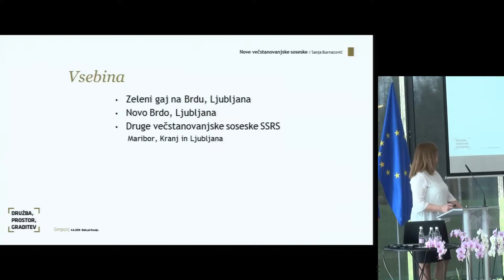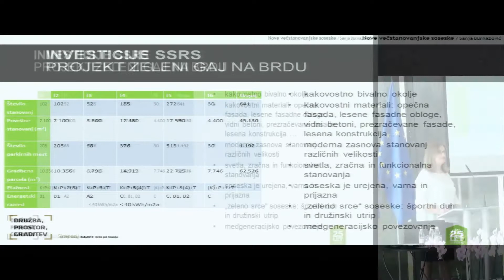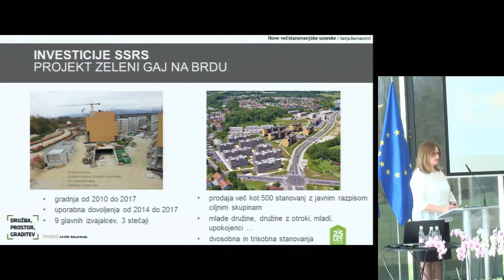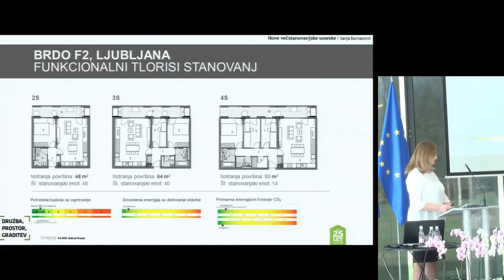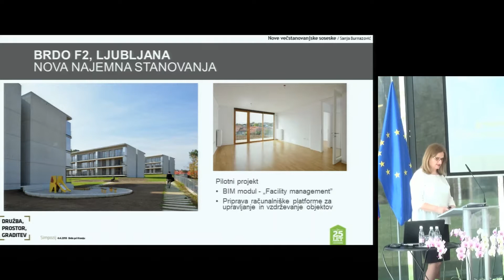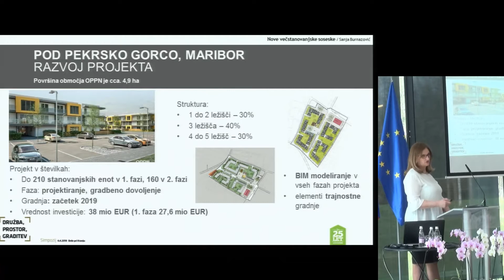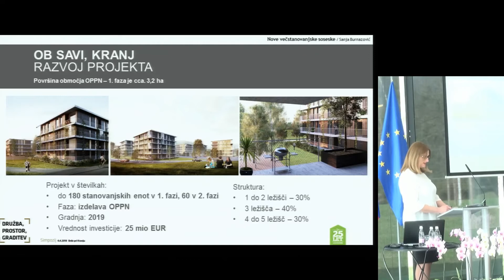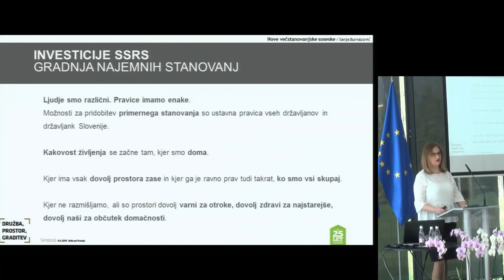Sanja Burnazovič - Nove večstanovanjske soseska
Simpozij Družba, Prostor, Graditev